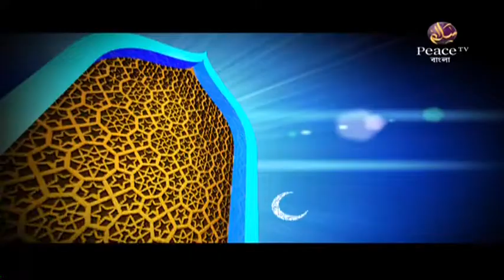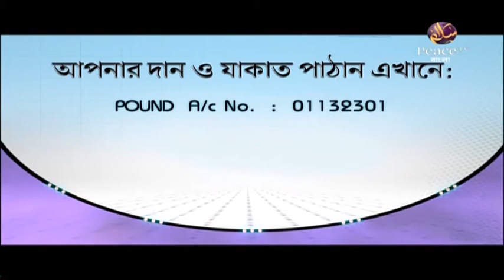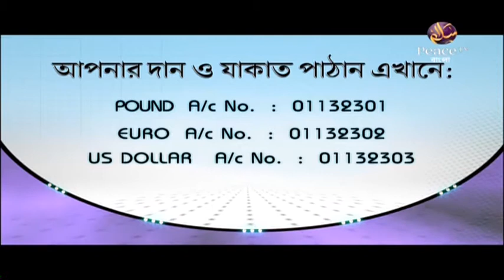৩২. রিয়াযুস সালেহীন। শাইখ আখতার মাদানী। পিস টিভি বাংলা